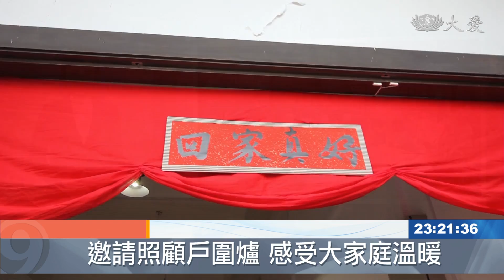太平圍爐 歡喜一家親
馬來西亞，太平，慈濟志工，邀約照顧戶們，回家圍爐，享受慈濟大家庭的溫暖。